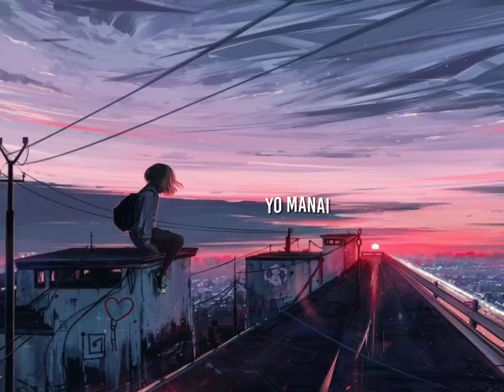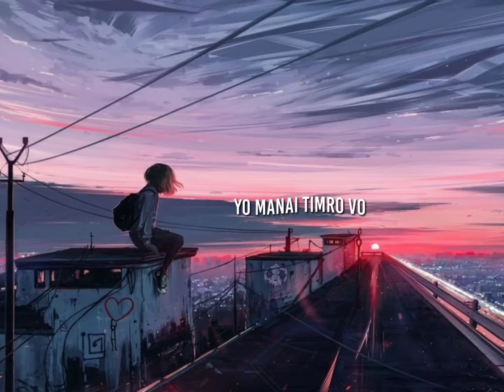NEW_(Slowed and Reverb)_Song _Mayale_Boleko_Boli_Mitho_Bho//